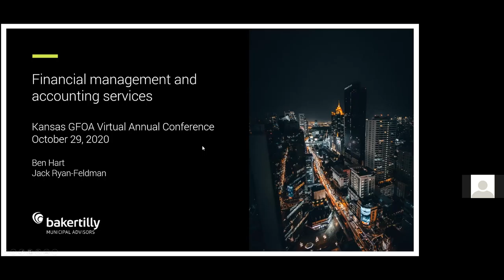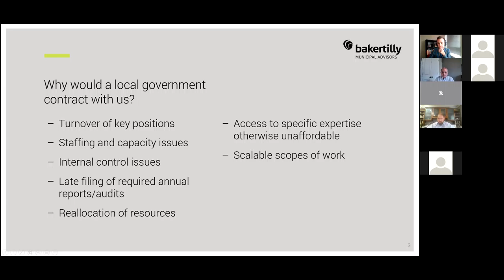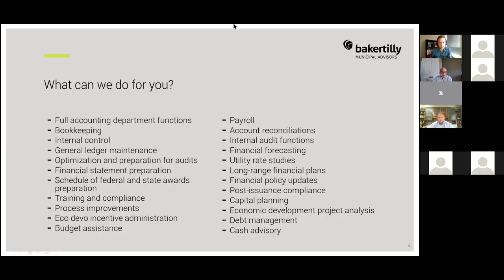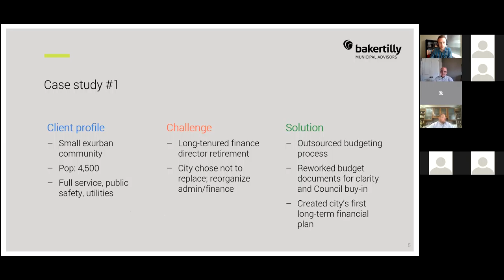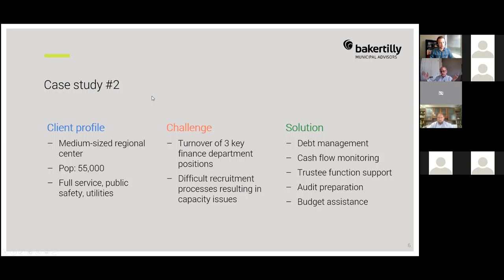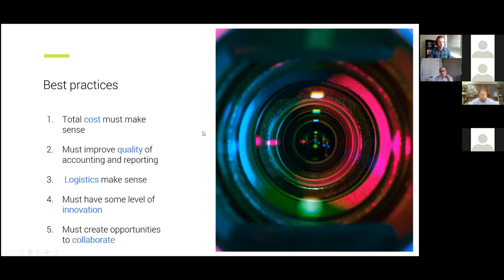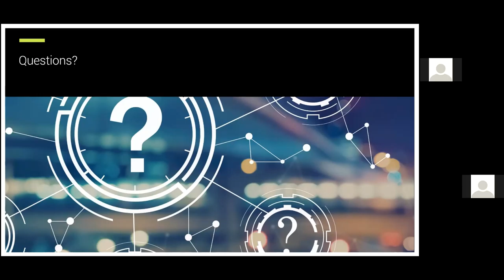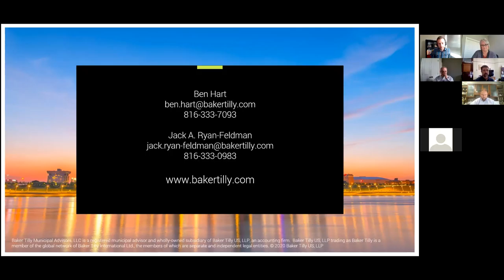Network Session 7: Accounting and Financial Management Services- BakerTilly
The COVID-19 pandemic has challenged our world in ways we have never experienced before. As municipalities look ahead, processes and procedures will be redefined. There will be a need to evaluate several areas and consider post-pandemic strategies. Baker Tilly Municipal Advisors will present an informal “networking” session to discuss outsourced financial management and offer best practices on how to design processes to enhance the roles of management, increase internal controls and provide assurance that internal and external reporting requirements within the organization are met in a timely and efficient manner.

Speaker: Benjamin Hart
October 29, 2020 | 10:15a-11:15a